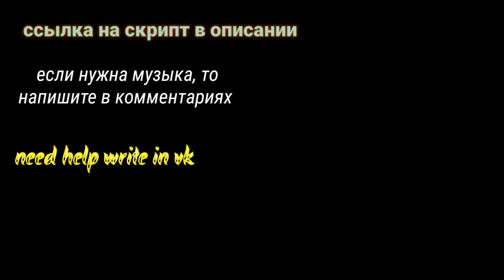Update My-script v2.1 GG |Hide online hack v4.0.0